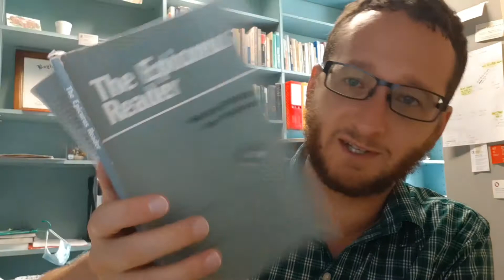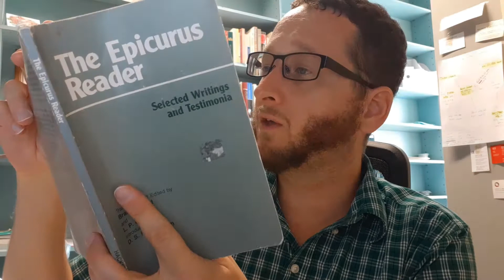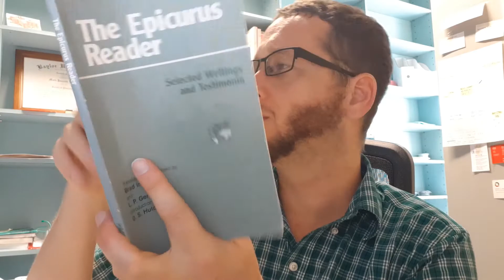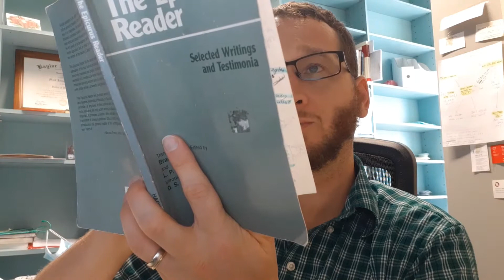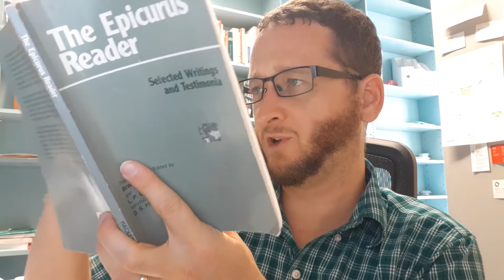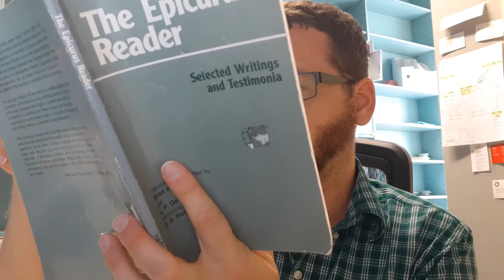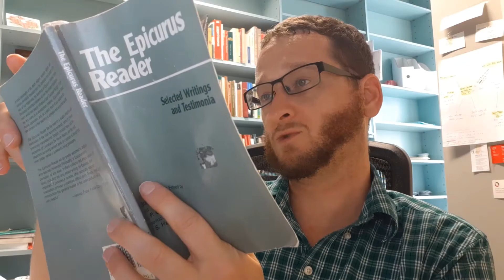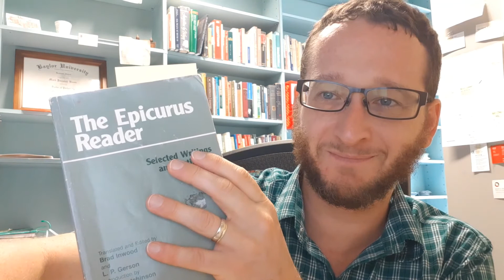Introduction to Epicurus' Metaphysics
What is the world made of? What are we made of? What does that tell us about how we should live?